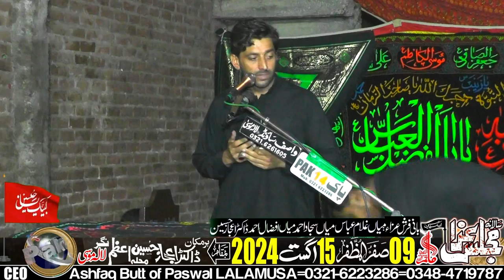Zakir Syed Mesum Shafqat Kazmi-9-safar-15-August-2024-Mohalla Azam Nagar Village Aid LALAMUSA=004